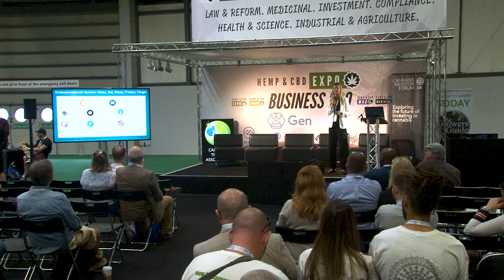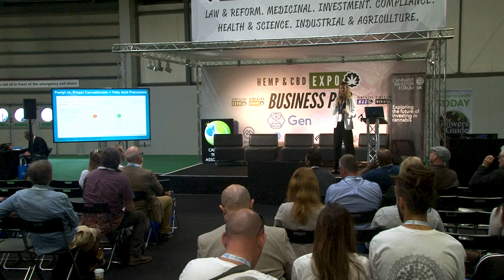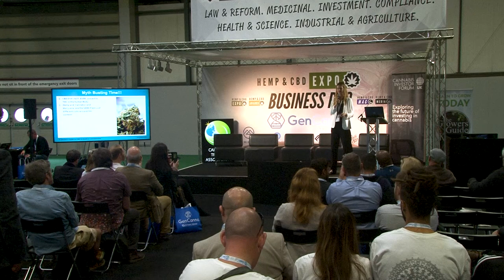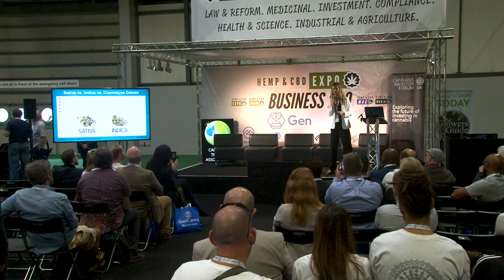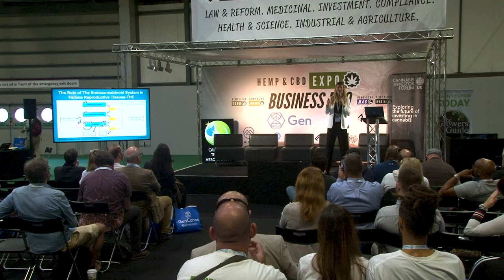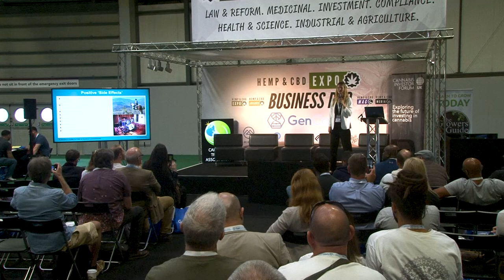Dr Dani Gordon – Cannabis Medicine & Wellness Q&A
Ultra Resilience

Dr Dani is a double board-certified medical doctor and leading expert in clinical cannabinoid medicine after treating thousands of patients in Canada in a referral complex chronic disease practice where she specialized in neurological disorders, chronic pain, and mental health conditions.

She speaks internationally on cannabinoid medicine and in 2018 moved to London to train the UK’s first cannabis medicine specialist physicians, develop a leading online cannabis medicine physician training program, help set up the UK’s first cannabis medicine clinics and become the vice-chair of the UK Medical Cannabis Clinicians Society (MCCS).

She is an American Board Specialist in Integrative Medicine, the newest American sub-specialty of mainstream medicine, focused on the intersection of conventional and natural and herbal evidence-based medicine and therapeutics.